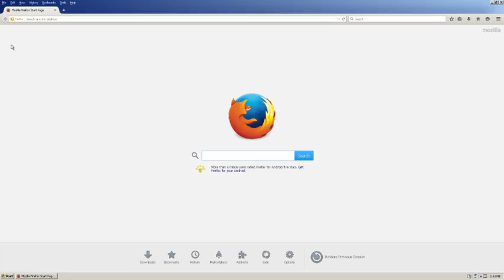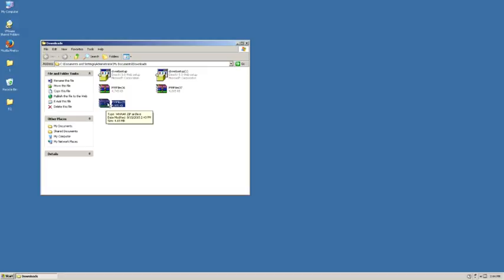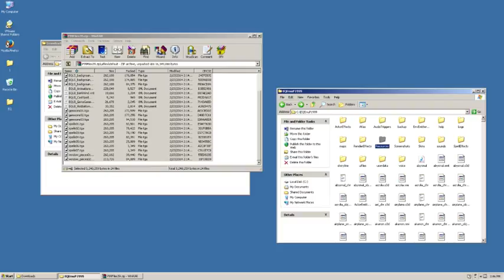Patching Project 1999